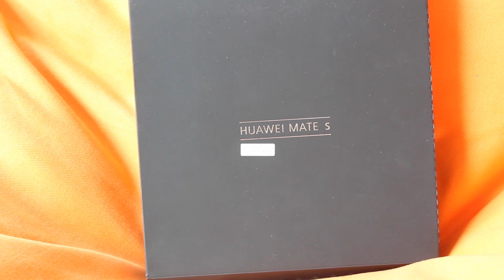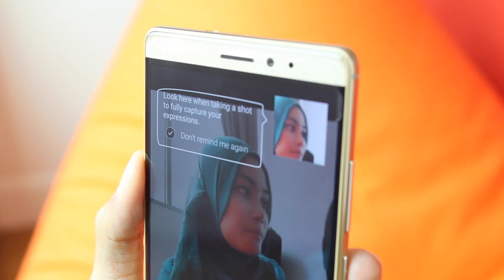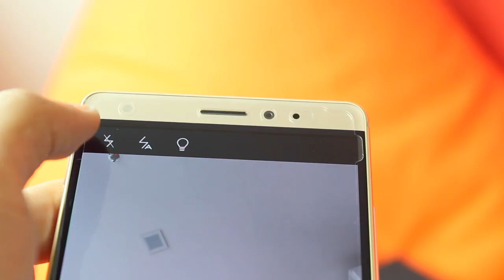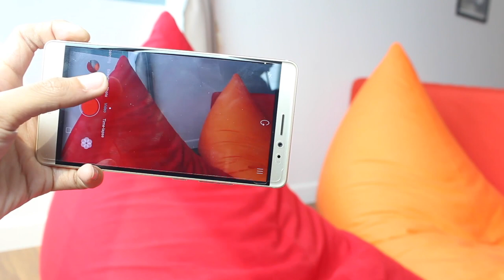Diari Amanz - Huawei Mate S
22 Oktober 2015 - Dapat lihat Huawei Mate S, beberapa hari sebelum ia dilancarkan secara rasmi pada minggu hadapan. Huawei Mate S akan dijual pada harga RM2698 di Malaysia.